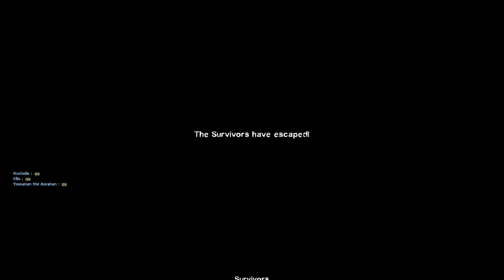Left 4 Dead 2: TimeSplitters Campaign - Full Playthrough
The TimeSplitters campaign for L4D2 merges TS2's Siberia with TS1's Chinese for a short but fun co-op experience. It reminds me of Time 2 Die, in a way!

Time stamps:
0:00 - Intro
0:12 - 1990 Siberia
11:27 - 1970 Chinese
16:51 - Campaign ending